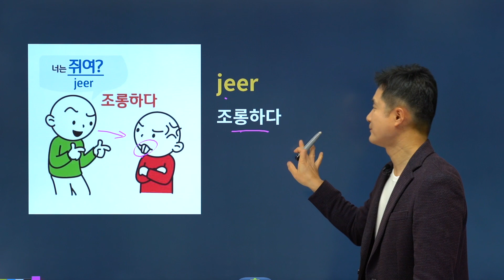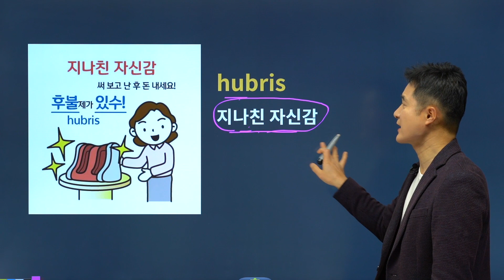소방직공무원 소방공무원영어 대비하는 영단어책을 소개해요!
소방공무원 공시생이라면 체크! 단어잘외우는법! ☺
▼소방직공무원 4138단어 8일 완성법▼

영어가 어려운 공시생을 위한 공무원강의 추천!
소방직공무원 영어 20분 강의면 90% 이상
어휘 초단기 완성이 가능합니다!

**소방공무원은 수능편으로 공부 가능합니다!!

3) 수능 강의 최대할인 빨리 get하기!!

1. 경선식영단어 회원 가입
2. 회원가입 시 메일 및 SMS 수신동의 시 마일리지 증정!
3. 경식선 sns 팔로우 시 마일리지 증정!
4. 온라인서점 리뷰 남기면 마일리지 증정!
5. 샘플강의 시청하고 수강후기 작성 시 마일리지 증정!

공무원영어, 이보다 더 빠르고 오래 암기시켜주는

15년 연속 수능 적중률 1위 어휘구성! 13.3배 암기력을 올려주는
경선식영단어 해마학습법으로 공무원 초단기 완성 바로가세요!